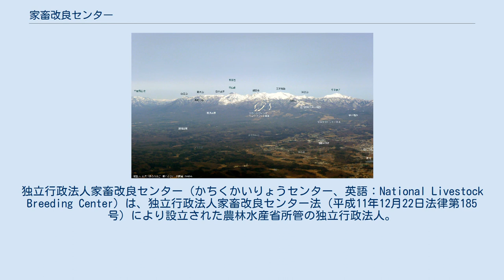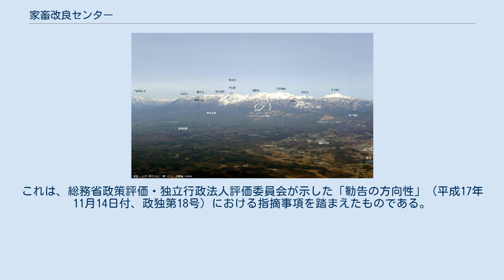家畜改良センター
独立行政法人_(農水省所管)
独立行政法人家畜改良センター（かちくかいりょうセンター、英語：National Livestock Breeding Center）は、独立行政法人家畜改良センター法（平成11年12月22日法律第185号）により設立された農林水産省所管の独立行政法人。
 家畜改良センターは、「家畜の改良及び増殖並びに飼養管理の改善、飼料作物の増殖に必要な種苗の生産及び配布等を行うことにより、優良な家畜の普及及び飼料作物の優良な種苗の供給の確保を図ること」（独立行政法人家畜改良センター法3条）を目的とする独立行政法人である。
 主な業務は以下の通り。
 家畜改良及び飼養管理の改善等 飼料作物の増殖に必要な種苗の生産・供給 飼料作物種苗の検査 調査研究 講習及び指導 家畜改良増殖法に基づく検査等 牛のトレーサビリティ法に基づく事務等 センターの人材・資源を活用した外部支援 家畜改良センターは、1872年（明治5年）、現在の北海道新ひだか町に創設された開拓使所管牧場（後の新冠御料牧場）に始まる。
明治時代中期以降、1894年（明治27年）に勃発した日清戦争を初めとした戦争・軍事行動が増えたため、軍事用の馬（軍馬）を育成する必要が高まった。
このため、各地に相次いで種馬所や軍馬補充部などが設立された。
1928年（昭和3年）には、農家の副業としての畜産（副業畜産）を奨励するため、種鶏場（終戦までに5場）も設立された。
戦前には、この種馬所や種鶏場において、馬及び鶏を中心に家畜の改良増殖を行った。
 種馬所・種鶏場は、1946年（昭和21年）5月に、種畜牧場と名称が統一されるとともに、26牧場に再編された。
種畜牧場では、乳用牛、肉用牛、豚、鶏、馬、めん羊、山羊等の改良増殖、飼料作物種子の増殖等を実施することとなった。
その後、種畜牧場は、畜産事情の変化に対応して統廃合がなされ、1960年代（昭和30年代後半）には、肉用牛及び豚の改良増殖推進のために阿蘇、鹿児島及び茨城の3支場が設立された。
 1990年（平成2年）10月には農林水産省家畜改良センターを設立し、従来相互に独立していた各牧場を、同センターの内部組織として位置付け、体制強化を図ることとなった。
これにより、1991年（平成3年）から始められた牛肉の輸入自由化など、畜産をめぐる厳しい情勢と、行政監察による改善勧告等に対応した。
 2001年（平成13年）4月1日には、特定独立行政法人家畜改良センターに移行した。
これは、行政改革大綱（平成12年12月1日閣議決定）を踏まえ、新たな時代にふさわしい行政組織・制度への転換を目指す観点から行われたものである。
さらに、2006年（平成18年）4月から、非特定独立行政法人家畜改良センターとなり、役職員の非公務員化が図られた。
これは、総務省政策評価・独立行政法人評価委員会が示した「勧告の方向性」（平成17年11月14日付、政独第18号）における指摘事項を踏まえたものである。
 2009年（平成21年）に長野牧場を茨城牧場の支場としたため、以後、1本所、10牧場、1支場の体制となっている。